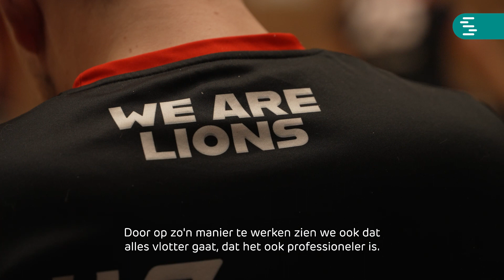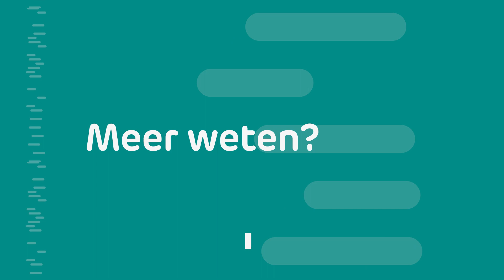'We wilden een oplossing zoeken voor G-sporters' 👨🏽‍🦽 Lions Sportclubs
Gestart in Zedelgem als basketbalclub, maar de voorbije 10 jaar gigantisch gegroeid! Lions Sportclubs gaat actief aan de slag met G-sporters die op zoek zijn naar een aantrekkelijk sportaanbod. De club telt intussen een 600-tal leden die verschillende sporten beoefenen: basketbal, rolstoelbasket, G-darts, G-dansen,...

Wil je sportclub ook actief inzetten op laagdrempelig sporten?